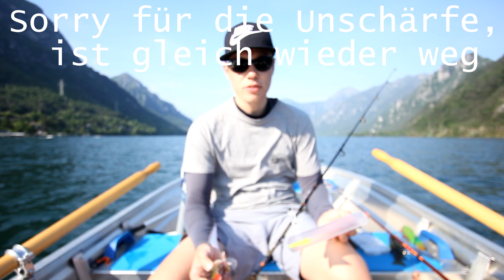Schleppangeln auf Hecht - Einfach Erklärt #3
In Teil 3 von Einfach erklärt möchte ich euch das Hechtschleppen so gut wie möglich erläutern.
Wenn ihr noch Tipps habt oder eine Angelart gerne erklärt haben wollt, schreibt es in die Kommentare.

Habt ihr Tipps wie wir unsere Videos verbessern können?
Dann liked das Video!
Ihr wollt mehr Angelvideos sehen?

Schleppen - Hecht - Angeln - Einfach - Erklärt - Tutorial - Tipps